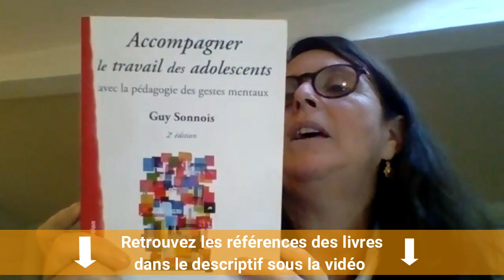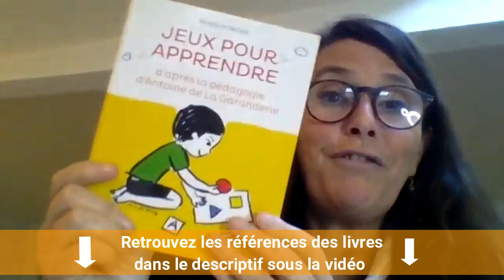Comment aider son enfant à bien apprendre ? | Anne-Sophie PUTOIS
👉 Votre enfant a du mal à apprendre ses leçons ?
👉 Il n'a pas envie de faire ses devoirs ?
👉 Vous avez beau lui expliquer plusieurs fois la même chose il ne comprend toujours pas... ? Vous ne savez pas quoi faire, comment faire...😓

Pour Anne-Sophie PUTOIS, consultante en stratégies d'apprentissage, tous les enfants peuvent réussir.. à condition de trouver le mode d'emploi de leur intelligence.

Dans cette interview elle nous partage généreusement
✅ 7 ASTUCES pour aider son enfant dans l'apprentissage de ses leçons
✅ 4 LIVRES qu'elle conseille si vous souhaitez aller plus loin.

« Apprendre comment faire pour être attentif, mémoriser, comprendre, réfléchir, imaginer, est essentiel. Il faut l’enseigner à tous et à chacun. » Antoine de La Garanderie

Cette interview fait partie d'une série intitulée "Spécial experts de l'Académie des Parents Bienveillants". Cette Académie qui a ouvert ses portes en février 2019 réunit une quinzaine d'experts (dont votre hôte sur cette chaîne) qui souhaitent aider les parents dans leur quotidien familial.

Chaque semaine je vous fais découvrir un des experts qui vous livrent des outils, clés, conseils pratico pratiques...pour avoir une vie de famille plus sereine et épanouissante.

Les références des livres conseillés

📕 Jeux pour apprendre : D'après la pédagogie d'Antoine de la Garanderie

📕 Les grands projets de nos petits d'Antoine de la Garanderie

📕 COMPRENDRE ET IMAGINER. Les gestes mentaux et leur mise en oeuvre d'Antoine de la Garanderie

📕 Accompagner le travail des adolescents : Avec la pédagogie des gestes mentaux de Guy Sonnois

J'espère que cette interview vous inspira au quotidien dans votre vie de parents !

"Des parents bien dans leur tête pour des enfants bien dans leurs baskets" by Olivia Bordarier